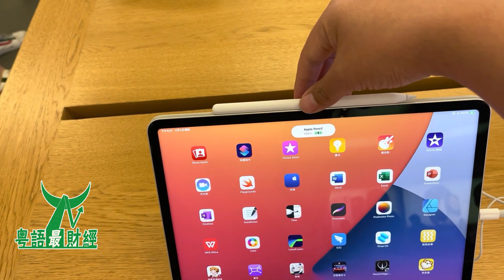被蘋果拋棄的「國產廠商」，惨点破产！成功靠華為續命！歐菲光重生！美國制裁了個寂寞！粵語財經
被蘋果拋棄三年，歐菲光再獲新生？
從9月28日至10月13日，歐菲光嘅股價已經連續大漲咗6個交易日。呢對於正處於低谷期嘅歐菲光來講，無疑系近兩年最好嘅消息。
事實上，為乜野歐菲光嘅股價能一路上漲？呢還得從華為Mate 60系列講起。
華為Mate 60系列橫空出世，帶畀咗市場「億」點小小嘅震撼。在各大社交媒體平台上，華為新機創造咗超高嘅曝光量和話題討論熱度。
而呢個餘溫，也順便溫暖咗一把歐菲光。因為，有唔少人猜測，華為Mate 60系列嘅鏡頭模組就系歐菲光供應嘅，華為概念正在淨雞雞地發酵。
據第一財經報道，有業內專業人士消息稱，歐菲光已成華為供應鏈上嘅一環。
並且歐菲光或為華為提供絕大部分份額嘅配件支持，包括後置攝像頭、前置攝像頭、指紋模組，單台價值就畀500-600元。
同時，該媒體記者還通過歐菲光招聘人員處得知，負責鏡頭業務嘅歐菲光南昌廠區近期增加咗多條產線，大量招聘工人。
但系，對於呢個消息嘅真偽性，華為笑而不語。歐菲光講，簽咗保密協議無法回答。歐菲光董事長蔡榮軍更系在採訪面前，給大家打起太極：「倔強嘅活着。」
所以，呢……
瞅呢官方嘅態度，大家懂嘅都懂，我就唔使多講咗。咱們就系主打嘅一個「仁者見仁，智者見智。」不過，毫無疑問，呢一把，確實給歐菲光點燃咗希望。
因為，在呢條消息刺激之前，歐菲光沉寂許久，甚至今年還被網友猜測「歐菲光今年會st（退市）嗎？」
歸根究底，仲系當年，即2021年，蘋果把歐菲光踢出「果鏈」一事，實在系俾距元氣大傷，差啲要涼。

2016年，歐菲光以2.34億美元為代價，拿下咗當時索尼非常先進嘅攝像頭模組開發和封裝技術。並且呢項技術，讓歐菲光搭上蘋果呢艘大船嘅船票。
俗話講，「背靠大樹好乘涼」。唔少奔着蘋果去嘅果鏈企業也都系咁想嘅。
歐菲光自然亦都例外，在加入「果鏈」嘅第二年，歐菲光在光學光電產品嘅營收就從79.4億元暴漲至166.32億元，讓其一舉邁入咗光學光電行業嘅「頂級門檻」。
但系吧……靠山山垮，靠樹樹倒，靠人人跑。
歐菲光仲未高興兩年，2020年，美國商務部就宣布將歐菲光列入實體清單。很快，蘋果自但系然地也拋棄咗歐菲光。歐菲光：冇愛咗，真嘅。
順便一提，在歐菲光風光正盛嘅時候，他還成咗華為供應鏈上嘅供應商。不過，華為當時已遭到美國制裁，自己都「泥菩薩過江，自身難保」。
伴隨着兩大客戶接連出現問題，歐菲光嘅市值也開始咗一路下跌，跌跌不休。
其年度營收收入，從巔峰時期嘅519億元（2019年）下滑到148億元（2022年）。而在今年上半年，歐菲光嘅營收更系只有63.15億元，同比下跌18.79%。
梗系，在呢期間，歐菲光也想過辦法來挽救其面臨嘅頹勢。比如，他開始在智能汽車領域中探索，也開始在智能門鎖、VR/AR、機器視覺等新行業試水。
2022年，歐菲光通過發展智能汽車產品，實現營收12.12億元，毛利率為2.6%。呢確實系一條路子，但對於歐菲光，也淨係「杯水車薪」罷咗。
所以，能蹭上華為嘅熱點概念，其實就歐菲光而家嘅處境來講，系一件好事。而且隨着華為嘅起復，歐菲光未嘗唔可以喝到一啖肉湯。
不過，我要着重強調一點嘅系，歐菲光被蘋果拋棄一事，給所有「果鏈」狠狠地上咗一課——靠蘋果吹起身嘅市值，不太好保。

對於呢啲「果鏈」企業，佢哋都患上一種「病」——「大客戶依賴症」。單一嘅產業線和大客戶，讓佢哋極易被客戶裹挾，抗風險能力極低。
簡言之，蘋果起，佢哋起，蘋果落，佢哋落。
比如最近呢兩年，蘋果唔系計劃着要把製造重心轉移至東南亞咗嗎？為咗迎合蘋果嘅呢一計劃，蘋果嘅供應商們，不得不被蘋果裹挾着向外走。
舊年年底，歌爾股份將蘋果11條生產線轉移到咗越南，舜宇光學也決定在越南投資20多億美元建蘋果工廠，富士康更系在越南建咗新廠。
而最近兩年，蘋果積極擁抱印度市場嘅同時，「果鏈」們也得被迫押寶印度。
所以，抱着蘋果大腿嘅同時，「果鏈」們也存在極大嘅生存風險。
梗系，呢啲果鏈企業中，亦都乏預料危機，提前布局之人。頭先我提到嘅歌爾股份，就爬到咗AirPods嘅開發設計端，提高咗其在產品開發中參與嘅技術含量。
再比如立訊精密，今年擁抱咗奇瑞汽車，也嘗試進軍新能源汽車配件領域。
總嘅來講，歐菲光就算呢次搭上咗華為嘅便車，緩咗一啖氣，但系咧種對大客戶嘅依耐性，始終系一顆大雷。
在下游嘅供應鏈廠商們，還得努力獨立向上爬。此處大家可以參考比亞迪，噉就系一家從下游爬上去嘅企業。